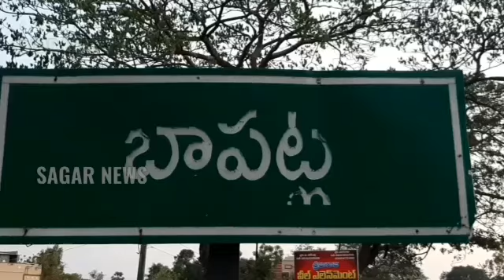నివేశన స్థలాల పంపిణీ ప్రక్రియలో లాటరీ పద్దతిలో ప్లాట్ ల కేటాయింపు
బాపట్ల మునిసిపల్ పరిధిలో అర్హులైన లబ్ది దారులకి నివేశన స్థలాల పంపిణీ ప్రక్రియలో భాగంగా లాటరీ ఆన్లైన్ పద్దతిలో లేఅవుట్ ప్లాట్ ల కేటాయింపును సోమవారం బాపట్ల మున్సిపల్ కార్యాలయంలో నిర్వహించిన మున్సిపల్ కమిషనర్ ఎ.భాను ప్రతాప్.ఈ సందర్భంగా మాట్లాడుతూ బాపట్ల అర్బన్ ఏరియా లో 3578 మందిని ఇళ్ళ స్తలాల లబ్దిదారులను ఎంపిక చేయటం జరిగిందని  క్కాష్ట్ వైస్ గా ప్లాట్ ల కేటాయింపు చేయటం జరిగిందని అన్నారు,1,32,33, వార్డుల వారిని మరియు 34,2,9 వార్డులలొ కొంత మందిని బేతని కాలనీ లో యెర్పాటు చేసిన లేఅవుట్ లో మరియు 2,3,4,5,6,7,8,9,34,17 వార్డుల వారికి మూలపాలెం లో ఏర్పాటు చేసిన లేఅవుట్ లో కేటాయించటం జరుగుతుందని మిగిలిన వార్డుల వారిని ప్యాడీసన్ పేట లేఅవుట్ లో కేటాయించడం జరుగుతుందని కమిషనర్ తెలియజేశారు. కేటాయించబడిన స్థలాలలో హౌసింగ్ డిపార్ట్మెంట్ వారి ద్వారా త్వరలోనే ఇళ్ల నిర్మాణాలకు కూడా చేపట్టడం జరుగుతుందని అన్నారు. రాష్ట్రమంతటా కూడా అర్బన్ ఏరియా లో సెంటు స్థలం మాత్రమే కేటాయించడం జరుగుతుందని కానీ బాపట్ల లో మాత్రం శాసనసభ ఉప సభాపతి కోన రఘుపతి చొరవతో ఆంధ్ర రాష్ట్ర ముఖ్యమంత్రి వైఎస్ జగన్ మోహన్ రెడ్డి తో మాట్లాడి బాపట్లలో సెంటున్నర ఇచ్చే విధంగా చేయటం జరిగిందని అందుకు ఉప సభాపతి కోన రఘుపతి కి కృతజ్ఞతలు తెలియజేసుకోవాలని అన్నారు. అంతేకాకుండా అభివృద్ధిలో భాగంగా నూతన రోడ్ల ఏర్పాటు రోడ్ల వెడల్పులు చేపట్టడం జరిగిందని ఆ ప్రక్రియలో కొంతమంది ఇళ్లు కోల్పోవటం జరిగిందని వారికి కూడా ఈ లేఅవుట్ లో నే స్థలాలు కేటాయించడం జరిగిందని కమిషనర్ అన్నారు. లేఅవుట్ల ఏర్పాటుకు అన్ని విధాల కష్టపడి పనిచేసిన వార్డు వాలంటీర్ లను సచివాలయ సెక్రటరీ లను అడ్మిన్ లను టౌన్ ప్లానింగ్ వారిని మున్సిపల్ కమిషనర్ భాను ప్రతాప్ అభినందించారు, ఈ కార్యక్రమంలో మున్సిపల్ మేనేజర్ ఫణి,టౌన్ ప్లానింగ్ ఆఫీసర్ శ్రీలక్ష్మి మరియు సిబ్బంది పాల్గొన్నారు.